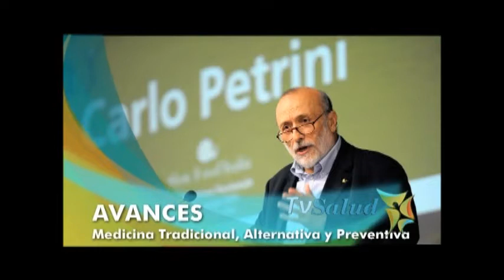TRX Beneficios TV SALUD 3.4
En el mundo existen muchas alternativas para ejercitar nuestros cuerpos para  mejorar nuestra condición física de forma rápida y segura.  Hoy conoceremos en que consiste el TRX.